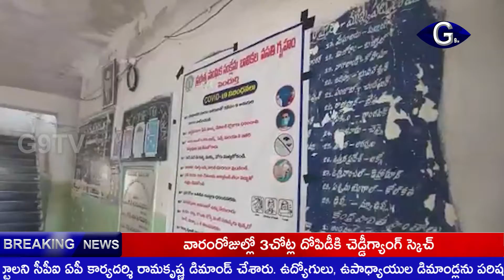హాస్టల్స్‌పై ప్రభుత్వం దృష్టి పెట్టాలి-ఎస్సీసెల్ మోనిటరింగ్ కమిటీ | Monitoring Committee| g9tv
విశాఖ జిల్లా పెందుర్తి మండలంలోని బాలికల వసతి గృహాన్ని స్థానిక సీఐ అశోక్ కుమార్‌తో కలిసి రాష్ట్ర ఎస్సీ సెల్ మోనిటరింగ్ కమిటీ సందర్శించింది. ఈ సందర్భంగా సోషల్ వెల్ఫేర్ అధికారులతో కమిటీ ప్రతినిధులు హాస్టల్ కి సంబంధించిన వివరాలను అడిగి తెలుసుకున్నారు. అనంతరం రాష్ట్ర ప్రభుత్వం విద్యారంగంలో తీసుకొస్తున్న మార్పులు స్వాగతించే  విధంగా ఉన్నప్పటికీ.. వసతి గృహాల విషయంలో హర్షణీయంగా వ్యవహరించడంలేదని  కమిటీ ప్రతినిధులు అసంతృప్తి వ్యక్తం చేశారు. ఇప్పటికైనా హాస్టల్స్‌పై ప్రభుత్వం ప్రత్యేక దృష్టి సారించాలని సూచించారు.

ఇప్పటికైనా హాస్టల్స్‌పై ప్రభుత్వం దృష్టి పెట్టాలి-ఎస్సీసెల్ మోనిటరింగ్ కమిటీ | Monitoring Committee| g9tv